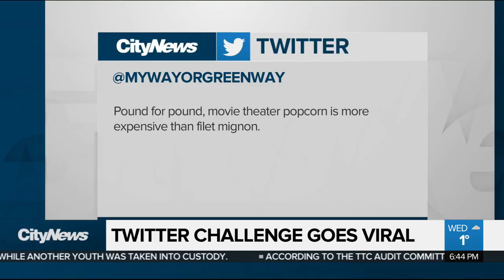Expensive moving mishap and poodle perfection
An expensive moving mishap involving a renowned Canadian musician and her custom-made instrument, plus call it poodle perfection at the world's most elite dog show.